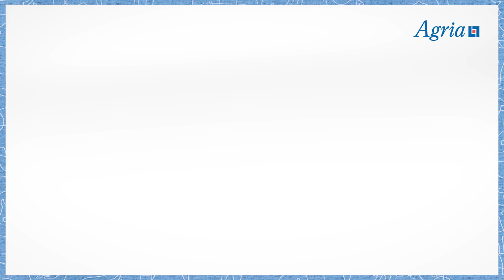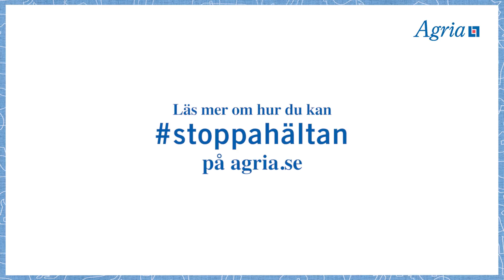stoppahältan med Jens Fredricson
Hältor står för 50 procent av alla skador på häst, enligt skadestatistik från Agria, och är vad man skulle kunna kalla för en folksjukdom hos våra hästar. Men många hältor går att förebygga med rätt kunskap! Med projektet stoppahältan vill vi öka kunskapen kring hälta och på så sätt göra vardagen bättre för många hästar. Tillsammans med Jens Fredricson har vi därför tagit fram en film med målet att öka välfärden hos våra hästar och stoppahältan.

Läs mer på agria.se/stoppahaltan